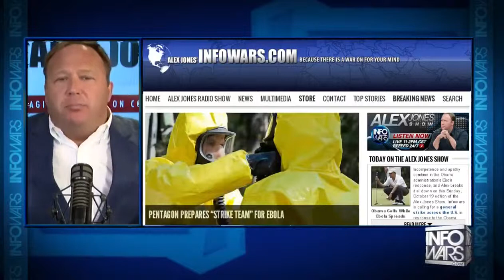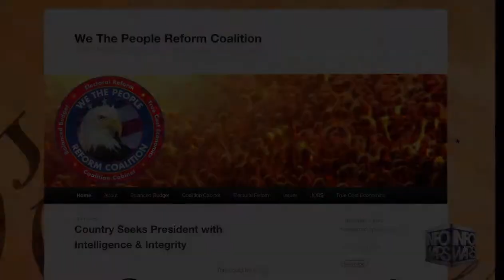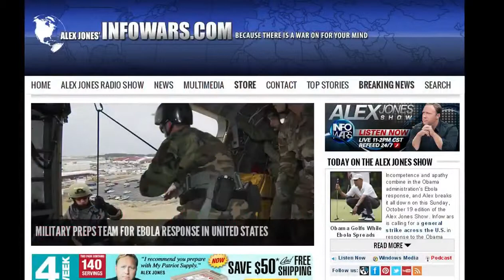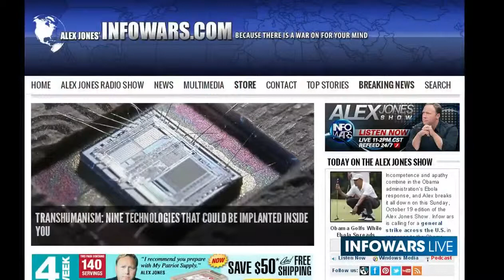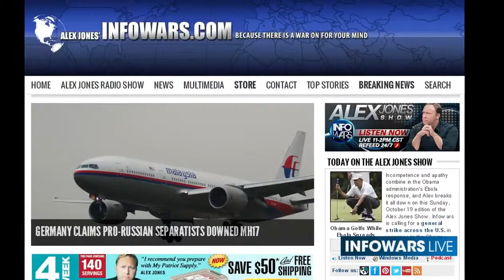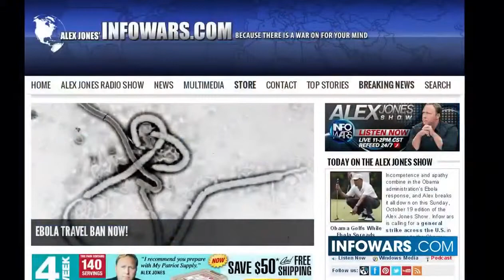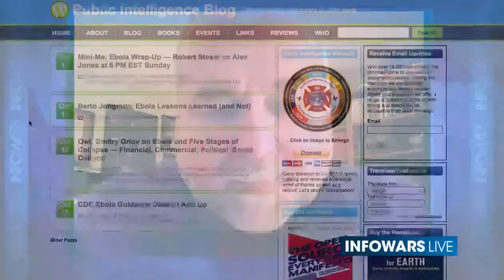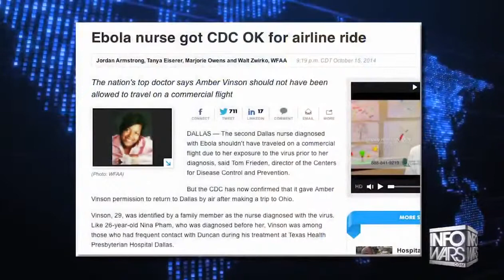Former CIA Insider Obama Fears The Veterans